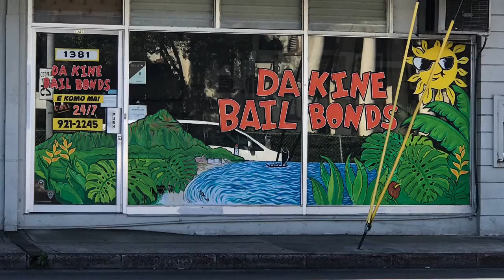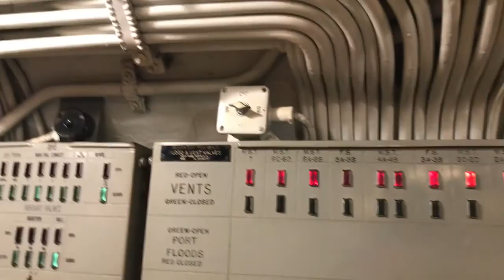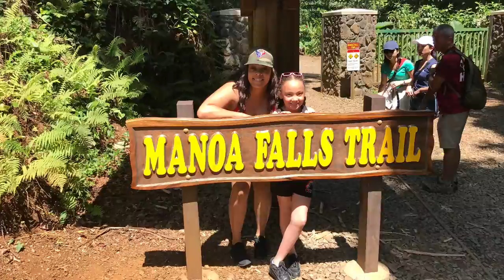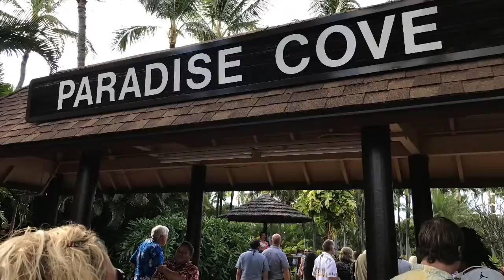Hawaii Vacation 2017 🌺🏝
Decided that this years spring break should be a little adventurous. Took the little one to Oahu. The island is absolutely beautiful. I can't wait for the next trip!!!